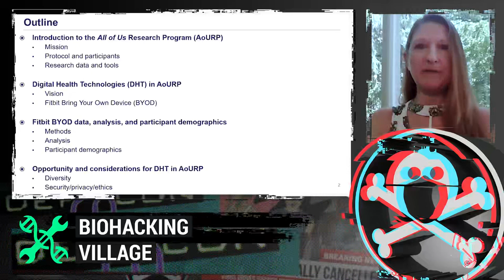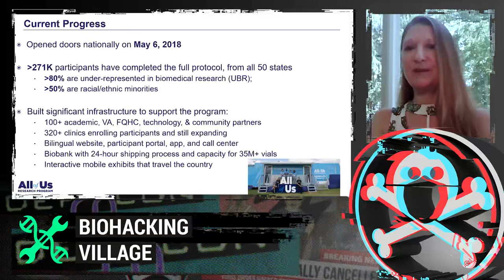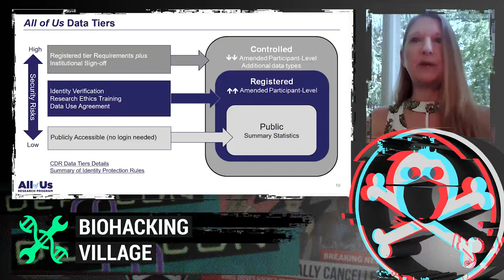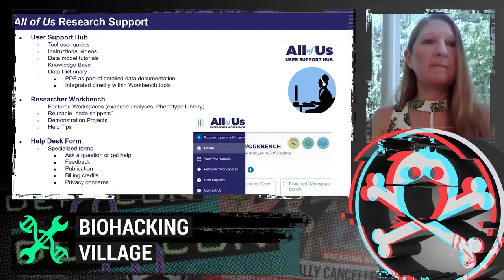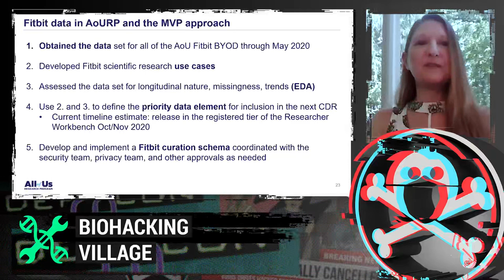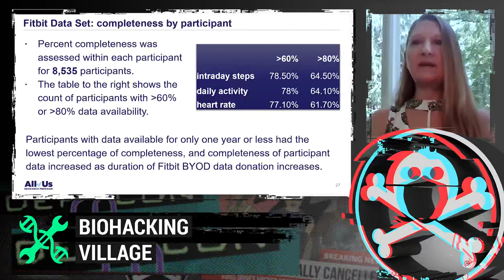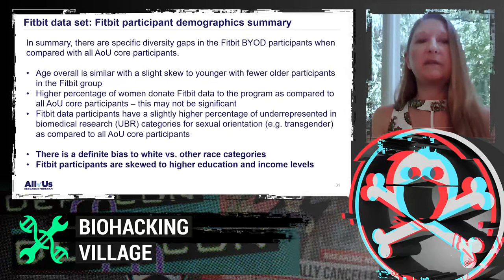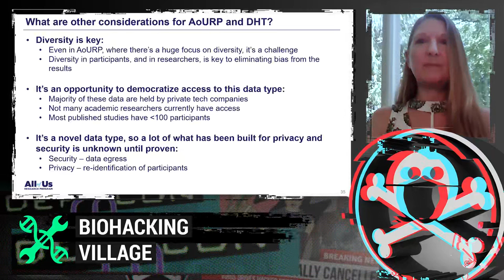DEF CON Safe Mode Biohacking Village - Michelle Holko - Digital Health Tech in NIH All of Us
The National Institutes of Health’s (NIH) All of Us Research Program (AoURP) aims to enroll at least one million US participants from diverse backgrounds; collect electronic health record (EHR) data, survey data, physical measurements, biospecimens for genomics and other assays, and digital health data; and create a researcher database and tools to enable precision medicine research. Since inception, digital health technologies (DHT) have been envisioned as integral to achieving the goals of the program. A “bring your own device” (BYOD) pilot for collecting Fitbit data from participants’ devices was developed with more recent integration of Apple HealthKit data donation and additional DHTs planned in the future. This presentation will describe 1) the initial process to assess, curate, and include Fitbit BYOD data in the All of Us Researcher Workbench, 2) the diversity and assessment of under-represented in biomedical research (UBR) in Fitbit BYOD participants compared with overall AoU participant population, and 3) future DHT studies planned for AoURP.